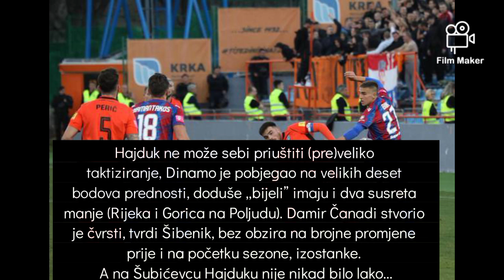Neugodno gostovanje na Šubićevcu Uoči utakmice Šibenik-Hajduk